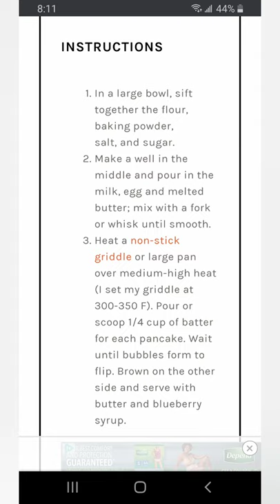Avengers waffles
Making Avengers Waffles!